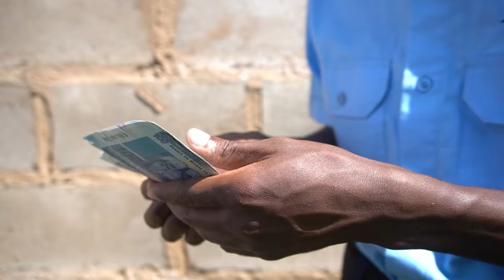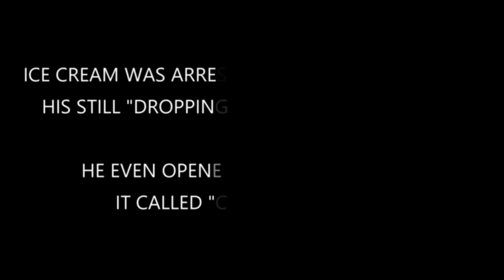Ngcobo & Khumalo S3 - EP5 English is Problem